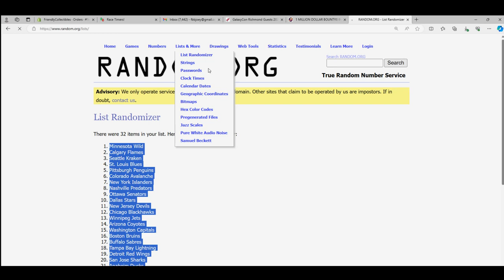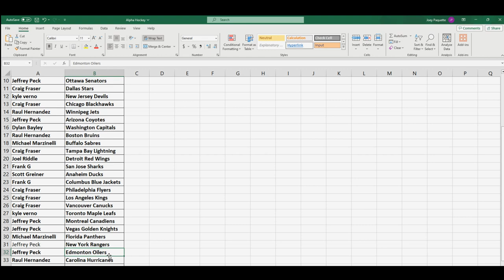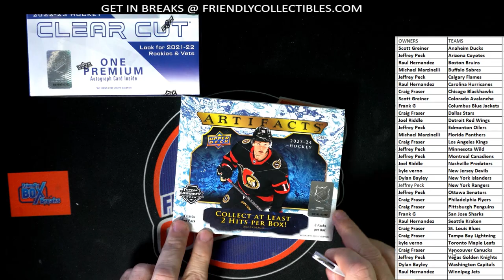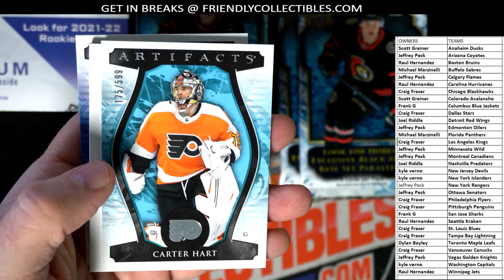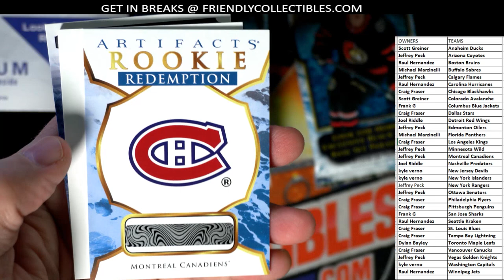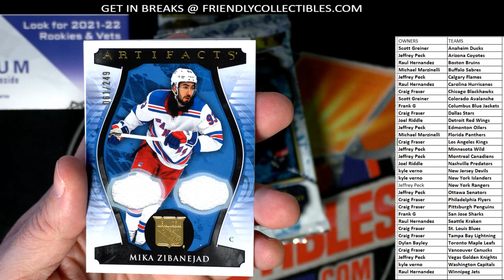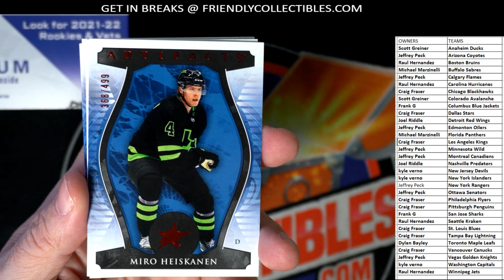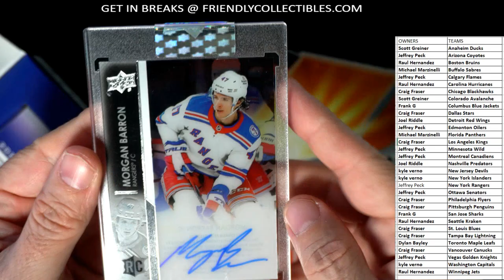202223 Clear Cut Hockey 202324 Artifacts Hockey ID 2HOCKBANGERS102